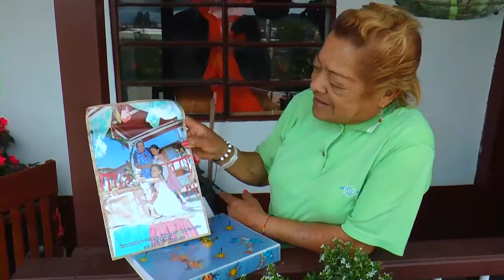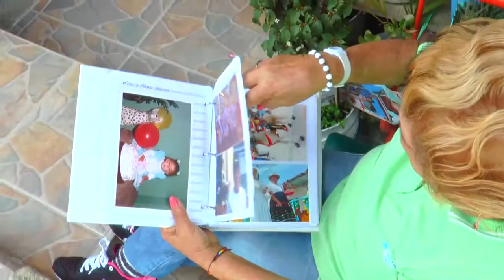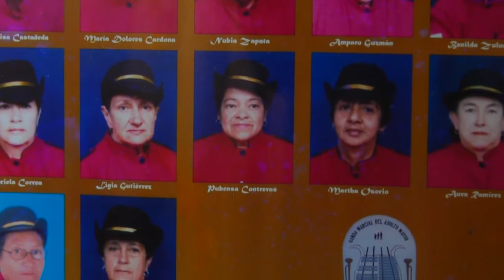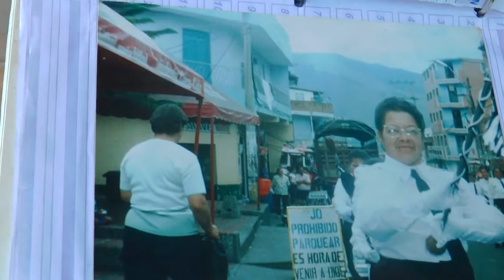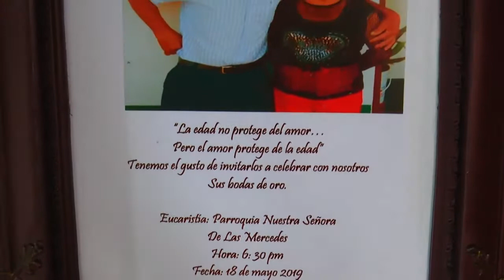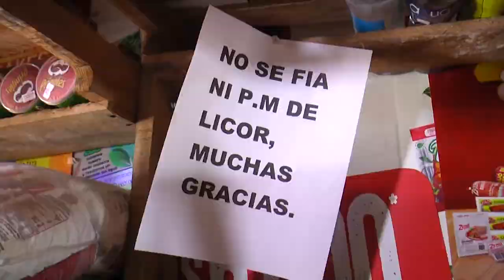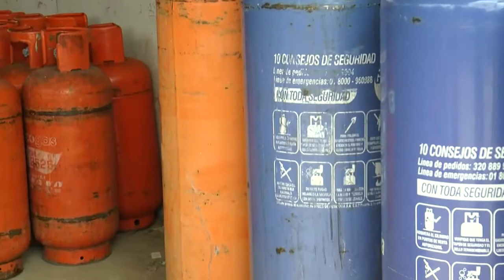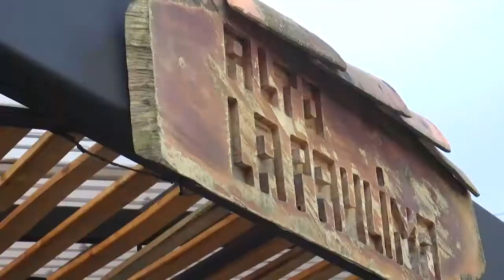POR LOS CAMINOS DE MI PUEBLO PUBENZA SECTOR LOS URREA, LA CUEVA-VEREDA SAN JUAN , JULIO Y SU GRUPO